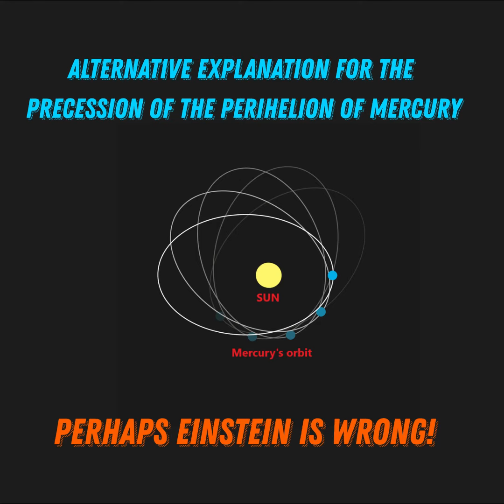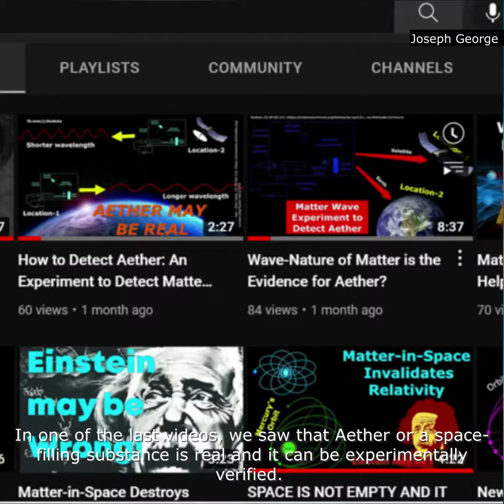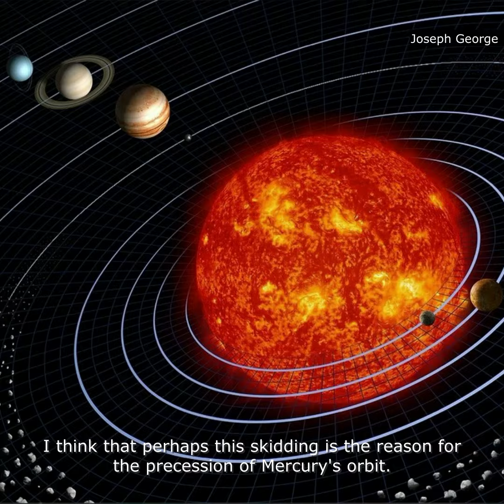023| Alternative Explanation for Precession of the Perihelion of Mercury| Perhaps Einstein is Wrong!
According to Einstein's General theory of relativity, Gravity creates curvature in spacetime. Every massive body generates distortions in its surrounding time and space. A more massive body creates more distortions and vice versa. Today we use this idea to explain many phenomena in the Universe. For example bending of starlight, gravitational lensing, gravitational redshift, the precession of the perihelion of Mercury, Schwarzschild geodesics, etc. In these, the orbital precession of mercury is considered as one of the earlier tests for the general theory of relativity. However, I have a different explanation for this phenomenon. In one of the last videos, we saw that Aether or a space-filling substance is real and it can be experimentally verified. Therefore I believe that because of gravity, every massive body maintains a denser region of Aether around it. Aether density will be more near a body and it decreases with increasing distance from the body. When we think about our solar system, in the perihelion region of Mercury's orbit,  the density of Aether is sufficient to create a buoyant force and frictional force on the planet. Therefore each time when Mercury approaches this region, it will slightly skid forward. I think that perhaps this skidding is the reason for the precession of Mercury's orbit.